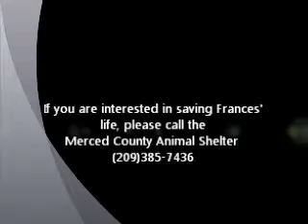Frances Langford ID 123873